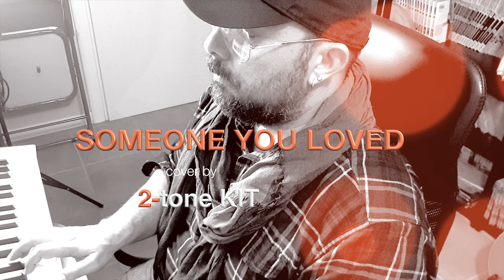Someone you loved - Lewis Capaldi - 2-tone Kit cover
"Someone you loved" (written by Tom Barnes, Pete Kelleher, Ben Kohn, RØMANS & Lewis Capaldi)
cover entirely arranged by 2-tone Kit

Hey guys! Here's a sad one... but we hope you enjoy our take on this song, which is recent but has quickly become a classic already. See it as our musical hug to anyone who's heartbroken or has gone through a heartbreak at least once in their lives, yeah... guess we've all been there... 😊